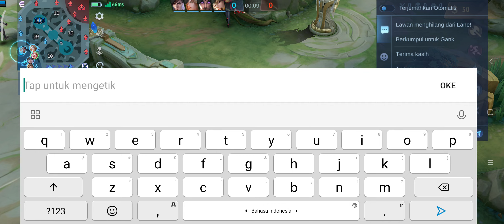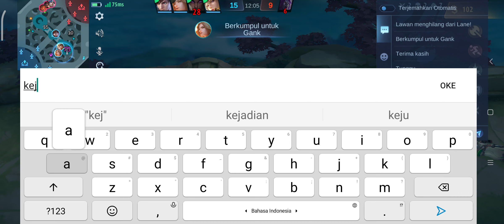Membantai Top 55 Aulus Indonesia pake Rafaela👌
Tadi Menggendong sekarang membantai ygyk.